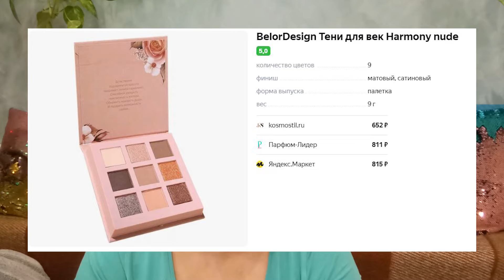КРАШУСЬ и БОЛТАЮ / BELOR DESIGN INTELLECT / АНАЛОГ ЛЮКСА!!!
Всем привет!
В этом видео посмотрим на  BELOR DESIGN INTELLECT / АНАЛОГ ЛЮКСА!!!